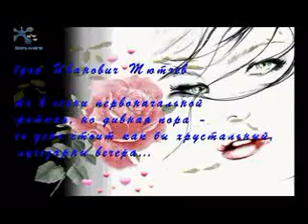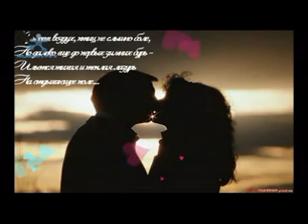ДДТ Что такое осень